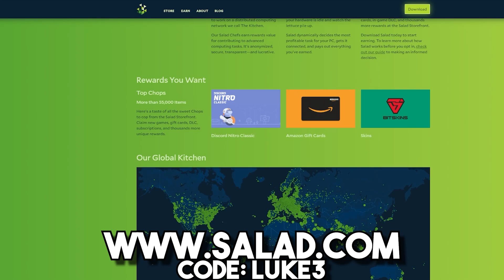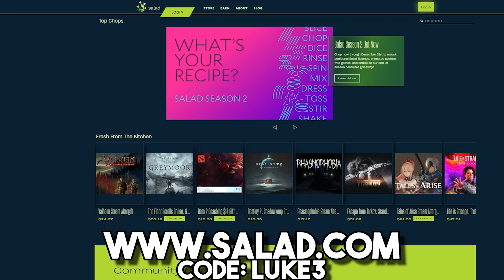Elden Ring's (un)Hidden Feature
Use Code "LUKE3" so they know I sent you!

With so many secrets in Fromsoftware's latest hit, did you know about this one?
Share with us how you played Elden Ring, how you think future games should work, and whether or not Elden Ring is a "Masterpiece."  Heads up, the Survey is COMPREHENSIVE:

Send me something:
Luke Stephens